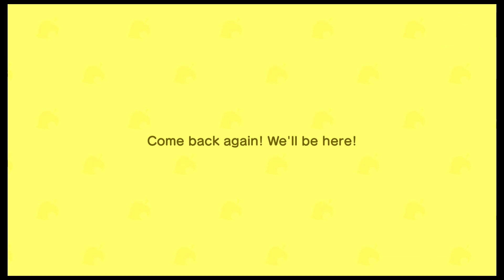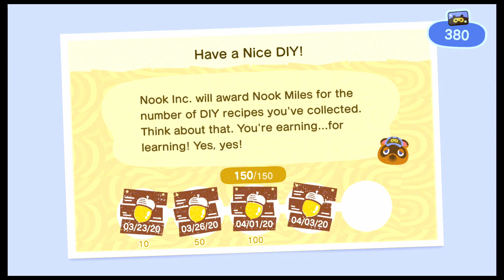One Michelin Star Island | Animal Crossing: New Horizons Part 28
Who knew we could hold celebrations for inclines? Woohoo!